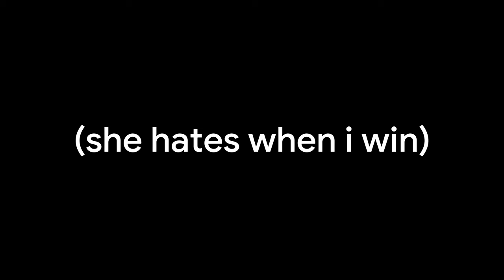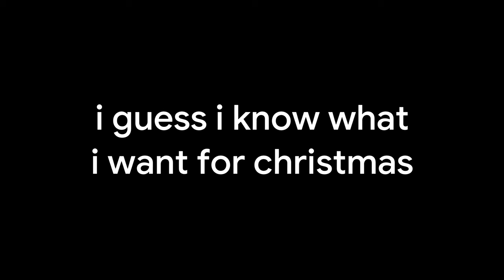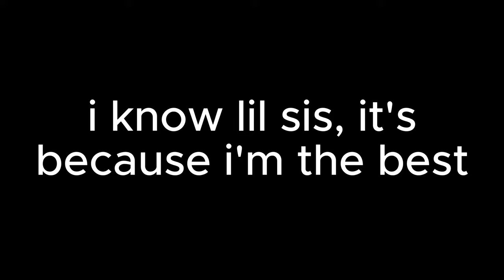1v1 With My Little Sister (MM2)